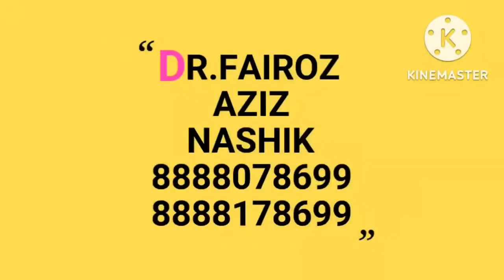FROZEN SHOULDER PAIN RELIEF IN 3 DAYS by dr fairoz aziz Nashik Yash care and cure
pain relief in sholder pain and joint pain with in 3 treatments by ayurveda and  chiropractic